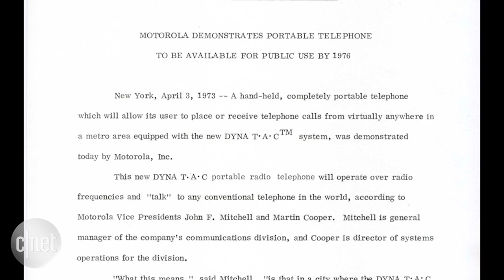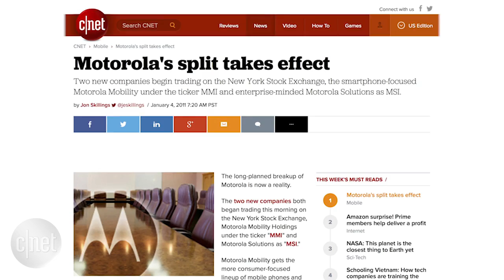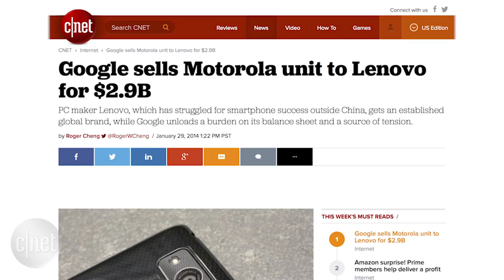The history of Motorola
It invented the mobile phone as we know it, relayed the first words from the Moon and made some costly mistakes along the way. We chart Motorola's fascinating history.